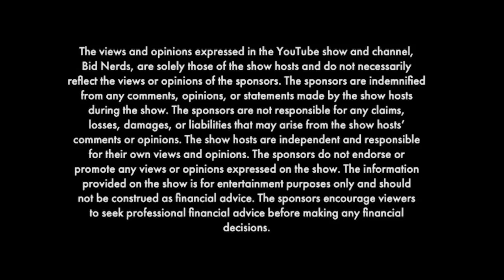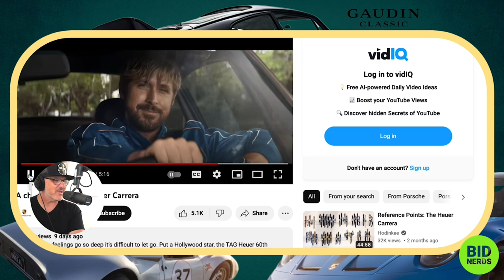1976 Porsche 911S Targa Fake WideBody on Bring a Trailer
1976 Porsche 911S Targa Fake WideBody on Bring a Trailer